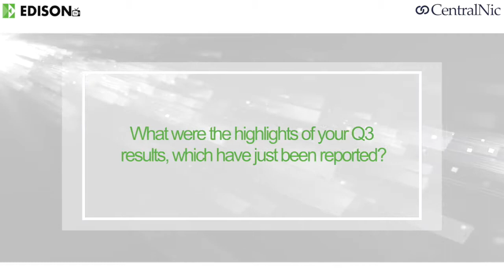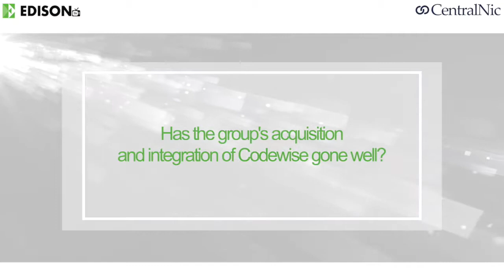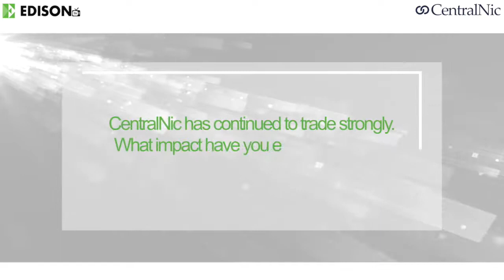CentralNic – executive interview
CentralNic’s CEO, Ben Crawford, discusses the group’s recent Q320 trading update, touching on the successful US$36m acquisition and integration of Codewise, a global digital marketing and traffic monetisation platform based in Poland, which completed on 30 October. Ben also highlights the group’s strong trading performance over the course of 2020, despite the impact of COVID-19.

CentralNic is a leading provider of global domain name services, operating through three divisions: Indirect (wholesale, registry); Direct (SME, corporate); and Monetisation. Services include domain name reselling, hosting, website building, security certification and website monetisation.